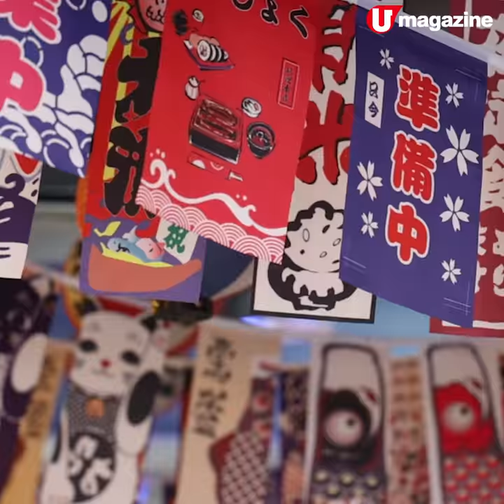細路都去得！居酒屋推Q爆兒童餐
即燒博多雞肉串/提子豚肉串

呢間居酒屋竟然推出兒童餐！原來老闆係因為方便各位家長，可以邊飲下酒享受居酒屋氣氛，同時又可以照顧到小朋友，真係幾貼心喎！而且店內其他串燒用料靚，味道好唔錯，值得一試呀！

【INFO】
溏串小町
地址：大埔翠和里麗和閣地鋪(太和中心對面)
電話：94446815
營業時間：星期一至日12nn-3pm；6pm-12mn
全方位緊貼《U Magazine》社交平台